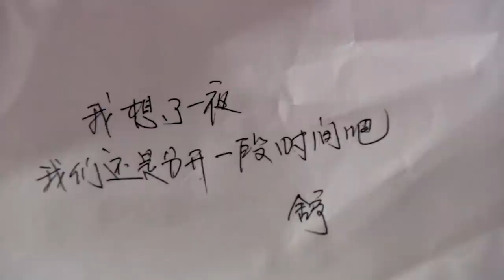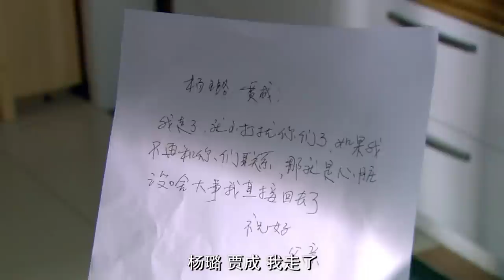【都市情感剧】陌路夫妻18 | 中年婚姻危机四伏，夫妻迎来七年之痒，形同陌路，刘涛在婚姻下坡路会做出怎样的选择？《欢乐颂》刘涛、《东八区的先生们》王迅、《星汉灿烂》《月升沧海》张彤、《上阳赋》贾一平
主演：刘涛
 简介：中年婚姻危机四伏，夫妻迎来七年之痒，形同陌路，刘涛在婚姻下坡路会做出怎样的选择？